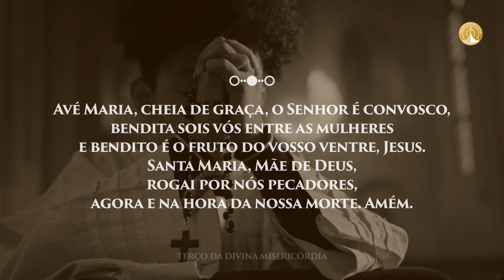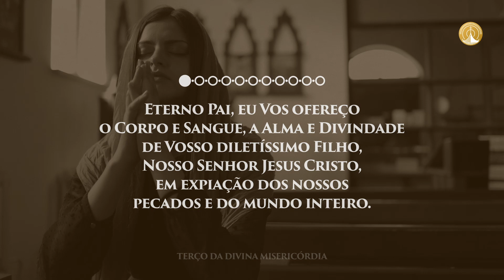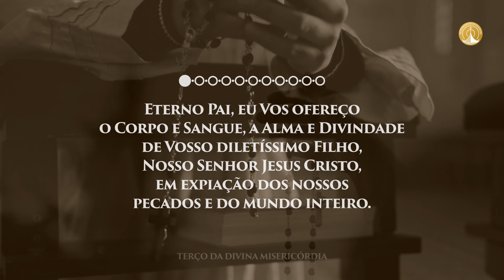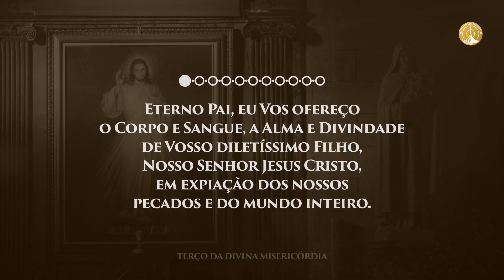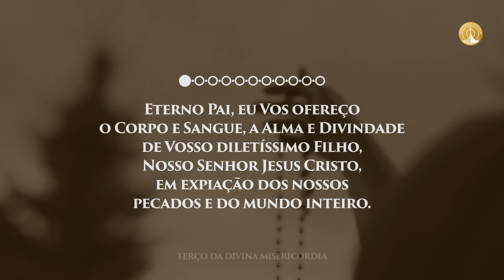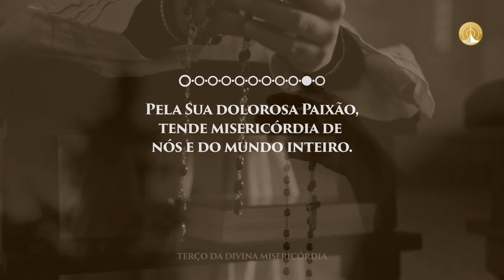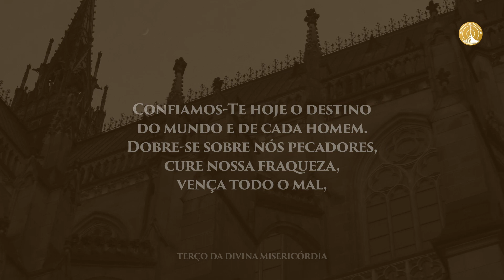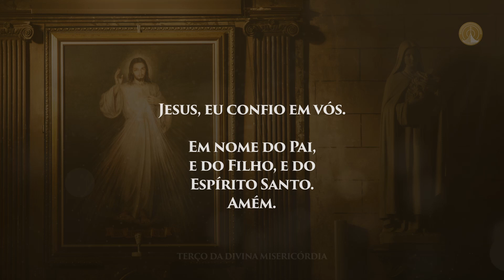TERÇO DA MISERICÓRDIA: Ore conosco esta poderosa oração!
O Terço da Misericórdia, ou Terço da Divina Misericórdia é uma das formas de devoção reveladas por Nosso Senhor Jesus Cristo à Santa Faustina Kowalska.

Nosso Senhor diz em uma das revelações: "Desejo conceder graças inimagináveis às almas que confiam em minha Misericórdia. Que se aproximem deste mar de Misericórdia com grande confiança. A quem depositar sua confiança em minha Misericórdia, Eu encherei sua alma com minha paz." (Diário 687).

Ore conosco esta poderosa oração: o Terço da Misericórdia!

📺 Sobre o canal:
O canal Barca dos Cristãos tem por missão anunciar o Evangelho e ajudar as pessoas a orar.
Nossos conteúdos estão a sua disposição, para que você compartilhe com aqueles que ama, e assim, nos unimos nesta missão de evangelizar.

📕 Livros indicados:
Diário de Santa Faustina. A Misericórdia Divina na Minha Alma
Os Encontros de Jesus
Imitação de Cristo

Vídeos by Pexels
Music from Uppbeat (free for Creators!):